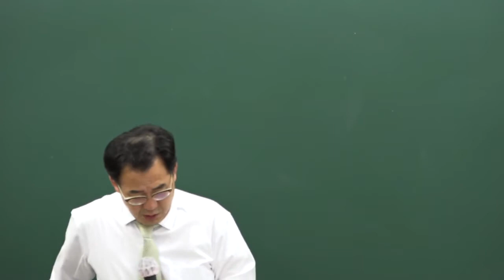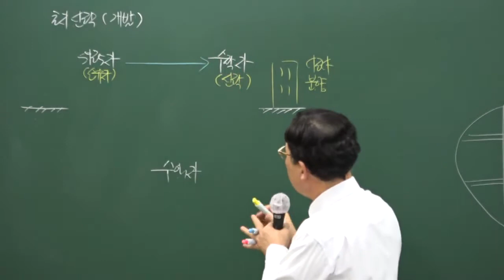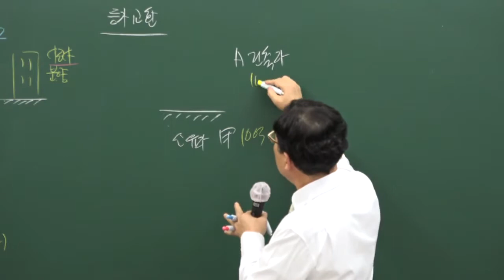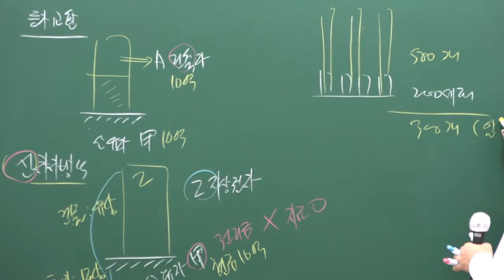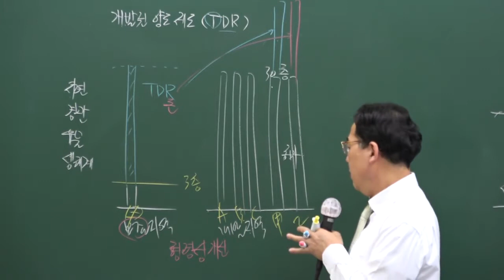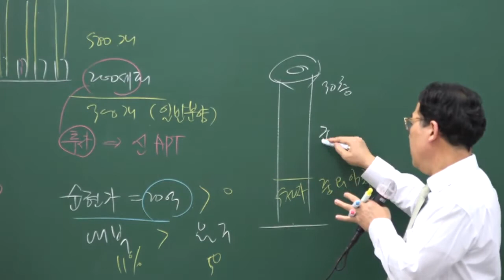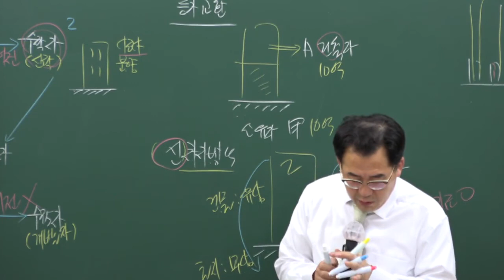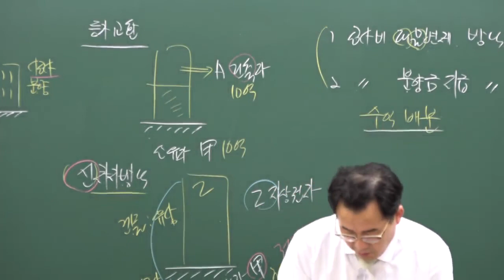구리남양주공인중개사학원 합격닷컴공인중개사무료동영상 부동산학개론 주형남교수추천 - 30강 토지개발방식(p.464)